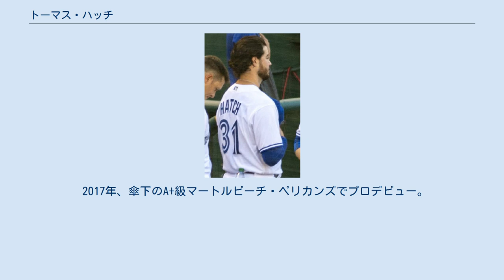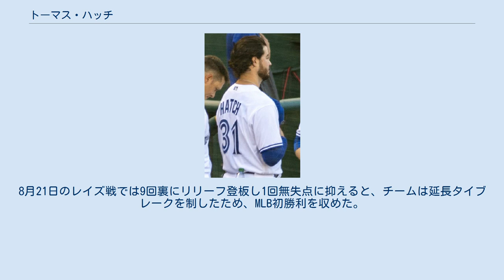トーマス・ハッチ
トーマス・ハッチ (Thomas Hatch, 1994年9月29日- )は、アメリカ合衆国オクラホマ州タルサ出身のプロ野球選手（投手）。
右投右打。
 2016年のMLBドラフト3巡目（全体104位）でシカゴ・カブスから指名され、プロ入り。
契約後、この年はマイナーリーグの試合に登板しなかった。
 2017年、傘下のA+級マートルビーチ・ペリカンズでプロデビュー。
26試合に先発登板して5勝11敗、防御率4.04、126奪三振を記録した。
 2018年はAA級テネシー・スモーキーズでプレーし、26試合に先発登板して8勝6敗、防御率3.82、117奪三振を記録した。
 2019年もAA級テネシーでプレーした。
 2019年7月30日にデビッド・フェルプスとのトレードで、トロント・ブルージェイズへ移籍した。
移籍後はAA級ニューハンプシャー・フィッシャーキャッツでプレー。
移籍前を含めた2球団合計で27試合に先発登板して6勝13敗、防御率4.12、127奪三振を記録を記録した。
オフの11月20日にAAA級を経ずに40人枠に登録された。
 2020年7月26日のタンパベイ・レイズ戦でメジャーデビュー。
先発登板し、2回1/3を無安打無失点に抑えた。
8月21日のレイズ戦では9回裏にリリーフ登板し1回無失点に抑えると、チームは延長タイブレークを制したため、MLB初勝利を収めた。
 2021年7月26日のレッドソックス戦でシーズン初先発した。